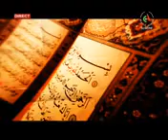Avis religieux sur CANAL ALGERIE du 09 06 2019 Djouhri et Megari